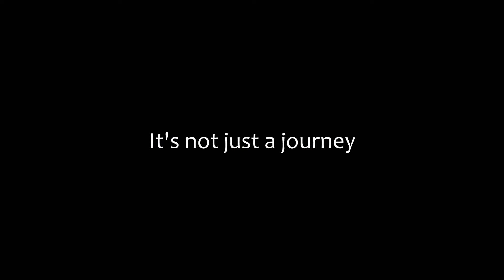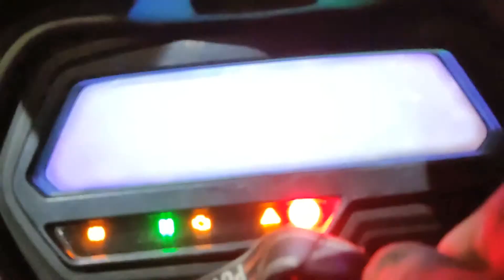Pragaman EP 1: The Taiyari Ft. @Prakashik Sharma (Preparations & excitement of pre-ride night)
Featuring @prakashiksharma (my dear friend and fellow YouTuber) in this epic trip as we head towards the hills and winding roads filled with adventure.

Video Description:
So this video is more like a vlog and is all about the preparations I had to make before leaving for the actual Trip and the excitement of the night just before the Trip. I am sure every rider goes through this phase and I felt I should record and share my experience with you all.

Episode #2 is all about the travelling and motovlogging part of the trip where we head from Guwahati to Darjeeling via Siliguri.

Gears I used:
1. SMK Gulwing Modular Helmet
2. Rynox Air GT3 Jacket
3. Rynox Airtex Riding pants
4. Orazo Picus water resistant shoes
5. Rynox Magnapod Tank Bag
6. Guardian Gears 50L Tail bag

Recording devices used:
1. SJCAM SJ 8 Air (action cam with SJCAM mic)
2. Poco X3 Pro